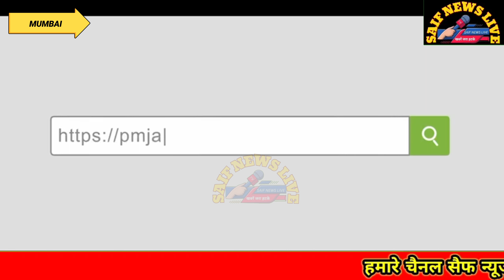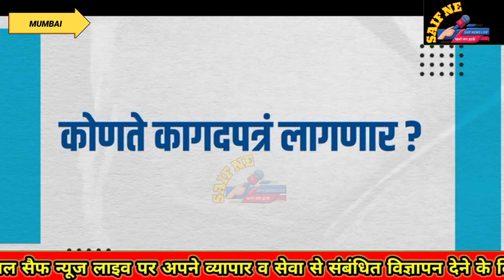देश भर के उम्र दराज बुजुर्गो के लिए ख़ुश खबर. सरकार की नई योजना लागु.